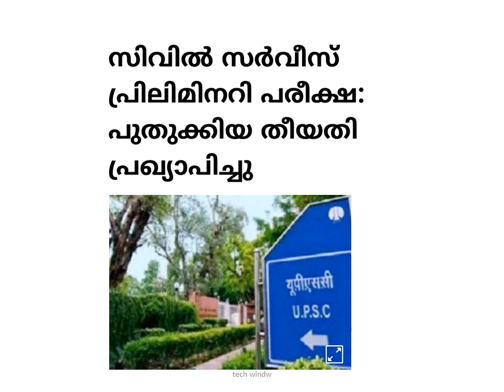Civil service preliminary exam latest news